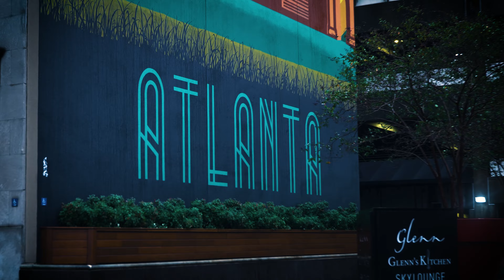FENGSHUI - "GET IT TOGETHER" (MUSIC VIDEO) Dir by. Rich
The Kitchen ENT Presents